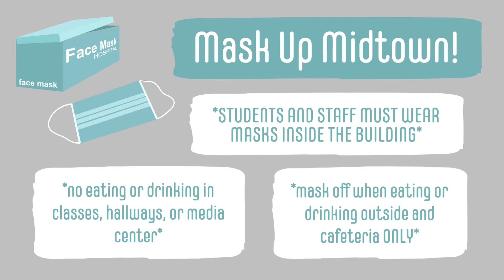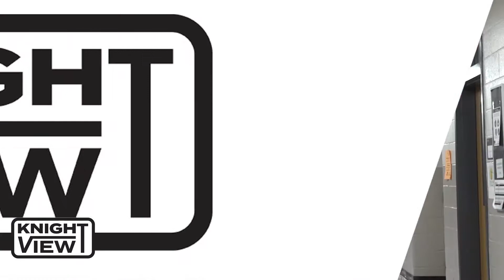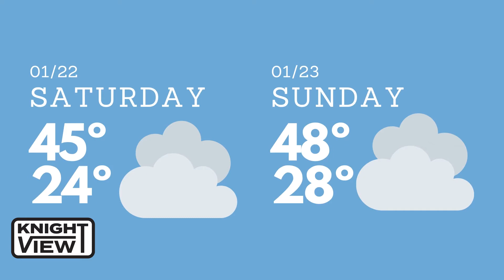Knight View - January 21, 2022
Midtown High School